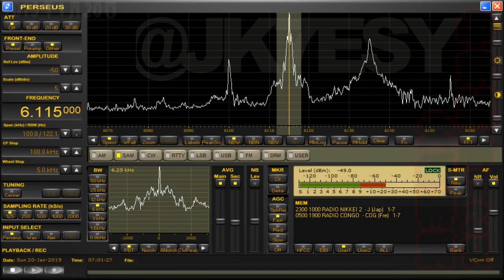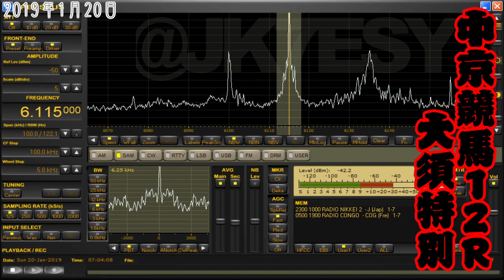中京競馬12R 大須特別 実況大関隼アナ 2019年1月20日